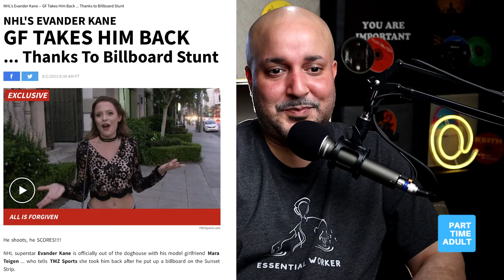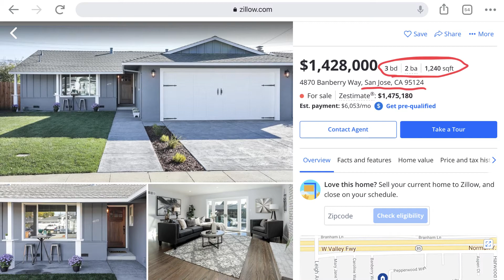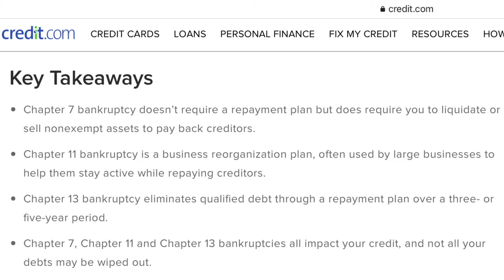NHL's Evander Kane Files for Chapter 7 Bankruptcy After Earning $53 Million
NHL's Evander Kane recently filed for Chapter 7 Bankruptcy after earning $53 million.

According to cbssports.com, "In 2018, Kane signed a seven-year, $49 million extension with San Jose. According to capfriendly, he has earned $52.9 million in salary in his 11 years in the league."

Kane has played for the Winnipeg Jets (formerly Atlanta Thrashers), Buffalo Sabres as well as the Sharks.

He is currently approximately $27 million (USD) in debt.

I don't want to talk down on Evander Kane. I do want to see what we can learn from this, since a lot of really bad decisions made this possible.

The need to be financially responsible doesn't go away just because you have a ton of money. In fact, you probably need to be even more on point, because a lot folks think the money will last forever when it's coming in by the boatload.

I do think he'll be able to bounce back, but an epic trip back to the drawing board is required.

What do you think? Have you ever dealt with bankruptcy or know someone who has? What do you think about Evander Kane's dilemma? Could you see yourself blowing through $53M?

Thank you for coming through. All that really helps a lot. Be good.

Link up!

The 11 most expensive cities to live in around the world in 2020